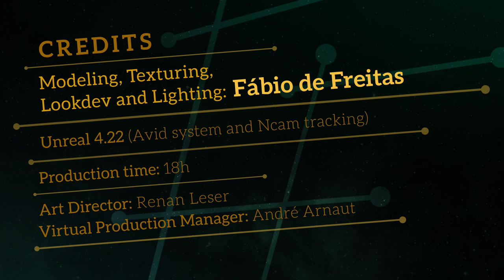Princess Island, in Rio de Janeiro - Unreal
Virtual scenery produced in Unreal for the program: Domingo Espetacular, in Record TV.

Modeling, Texturing, Lookdev, Lighting: Fábio de Freitas.

Made in the Unreal Engine 4.22 (Avid system and Ncam tracking).

Production time: 18h.

Art Director: Renan Leser